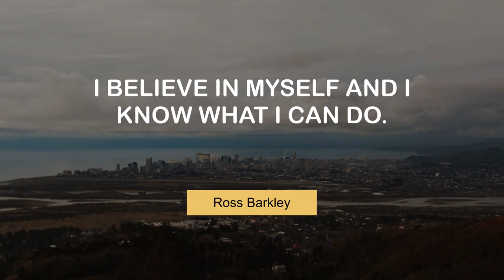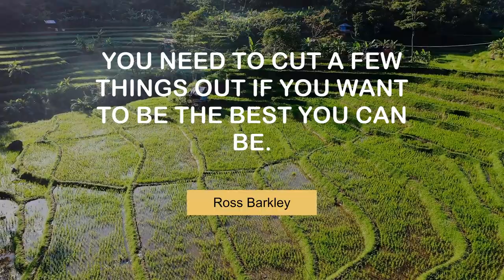Ross Barkley's Popular Quotes | @MyMotivationMantra | Daily Motivation Dose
Famous Quotes of Ross Barkley | Your Motivational Dose

00:00 I believe in myself and I know what I can do. - Ross Barkley
00:25 I feel like I am ready to understand every aspect of the game. - Ross Barkley
00:43 Everton means the world to me. - Ross Barkley
01:00 You need to cut a few things out if you want to be the best you can be. - Ross Barkley
01:18 You can always be more professional. - Ross Barkley
01:36 I never thought I would not play for my country. - Ross Barkley
01:54 In my mind I always think positive. - Ross Barkley